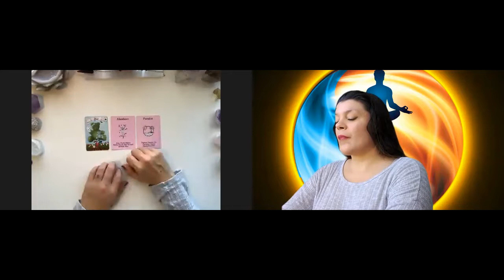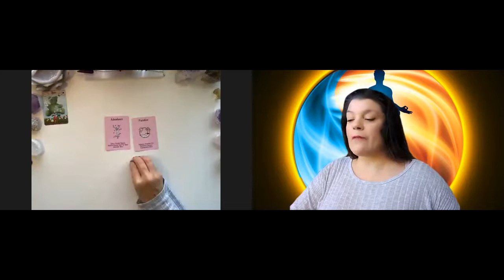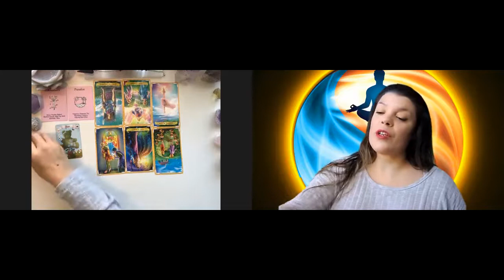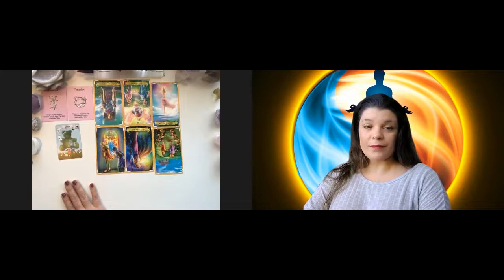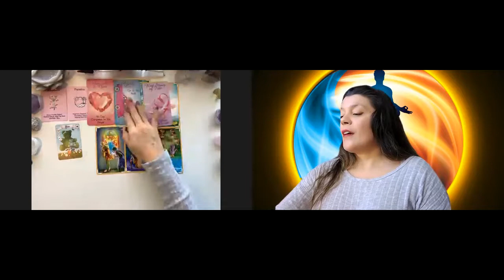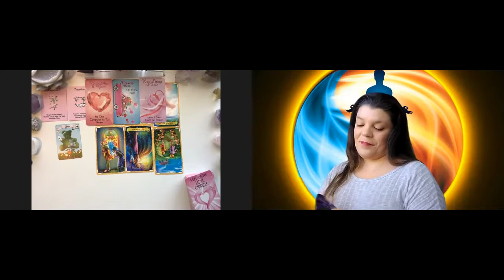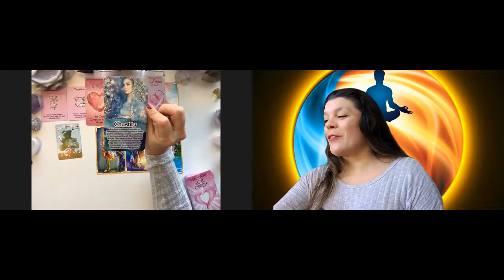Your Connection is Being Blocked **for your protection**! Here's Why...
What's Going on With This Connection?  It's being blocked for your protection...and for GOOD reason!